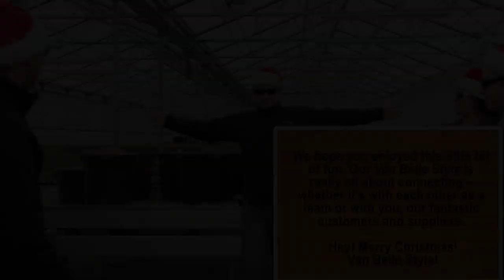Van Belle Style (Hey! Merry Christmas!)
You've been waiting all year for this! It's Van Belle Nursery's Sales Team in their best performance yet - a Christmas parody of PSY's "Gangnam Style", the most watched video of all time!

Lyrics:
We got plants in the field that we are watching
They are growing so fast it's so hard to track 'em
Good thing we have Plantango to keep account of 'em
It's time to check your production and inventory to see if you can buy them
We have 4 inch plants everywhere!
Walking crops is our daily care!
Hydrangeas are blooming everywhere
We pot 'em up into multiple sizes cause we know you care!
Propagation, our potting station, is the best, put us to the test
We've been doing this for 40 years
Best Service, Best Plants, that's VBN, hey that's VBN, (repeat VBN)
Oppa Van Belle Style
Van Belle Style
Hey, Merry Christmas, Ho, Ho, Ho, Ho, Ho -- Van Belle Style!